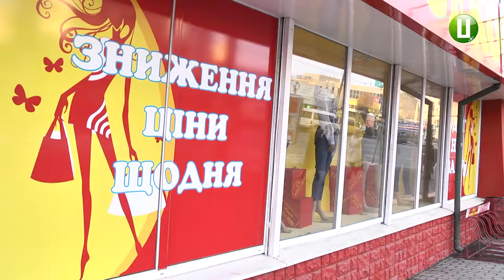Тільки 300 паспортів вивісок з поданої тисячі погодили у Хмельницькому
Тільки 300 паспортів на вивіски з поданої тисячі погодили у Хмельницькому. Про це розповів  директор департаменту архітектури, містобудування та земельних ресурсів Хмельницької міської ради Олександр Чорнієвич. За його словами, в обласному центрі розміщено майже три тисячі вивісок. Минулого року розпорядженням міського голови затвердили нові правила їх експлуатації.